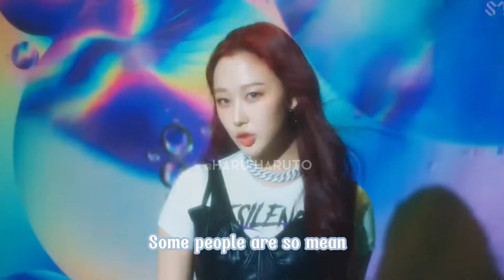This line in Aespa's Life's Too Short